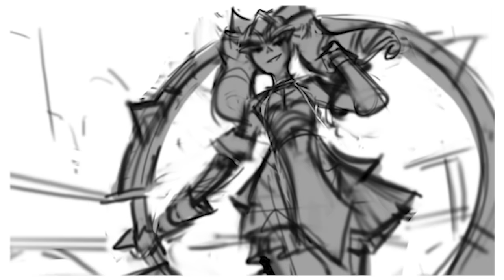Battle Queens | Official Skins Theme 2020 (ft. Shihori Nakane) - League of Legends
Listen to the official skins theme for Battle Queens 2020.

Vocal production by: Riot Music Team and Shihori Nakane

Lyrics:

冷徹な宿命に 抗い立ち向かう
己の正義を掲げて
決して終わりのない 戦いの行方は
僕のこの手に掛かってるから

たとえ限界だって 恐怖心だって
超えて行けるって 言い聞かせて
次の一歩を 強く踏むだけ
華麗に裂き乱れよ 交差する思惑
正義の火を今輝かせて

Even if darkness takes over the world
We'll be together in this endless war
True is the justice by my heart and sword
The bonds I hold dear is what I fight for

どんな犠牲だって 厭わず突き進む
護るべき人のために
痛みに踠いても 足を止めないのは
愛しい笑顔がいつも この背中を押すから

Bravely
Fight off your fate
Don't hesitate
Prove your justice
進め